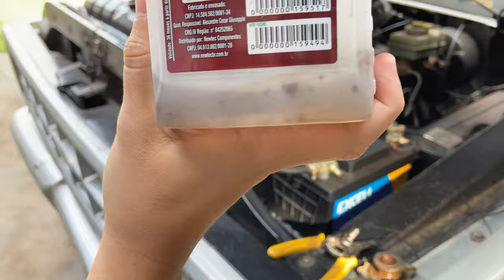F1000 Teste - Saiba quanta água ela joga para fora - Oficina do Victor.